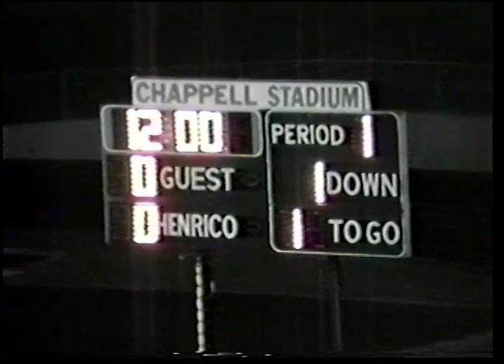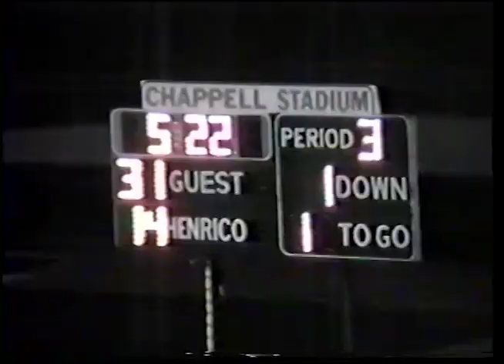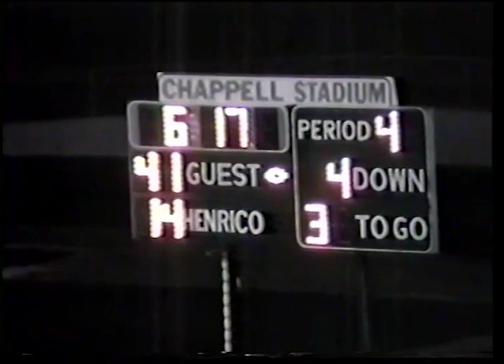Henrico Vs Lee Davis HS 2000 Football Season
Running back Branden Jones Lee Davis High School (CNU)  runs for 300+ against the Division 5 State Runner Ups.